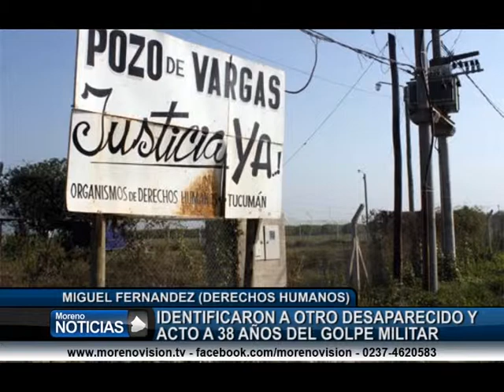A 38 años del golpe militar, identificaron a otro desaparecido.